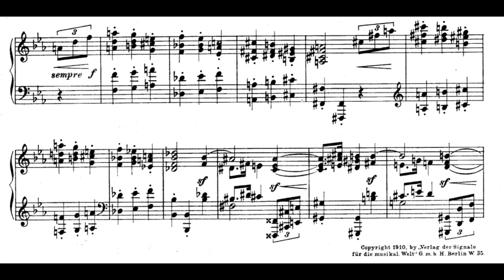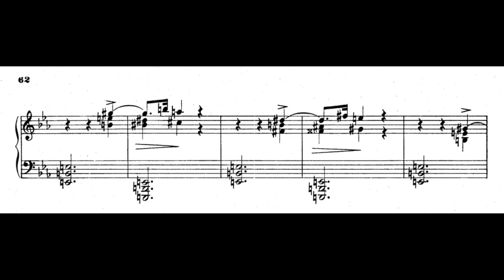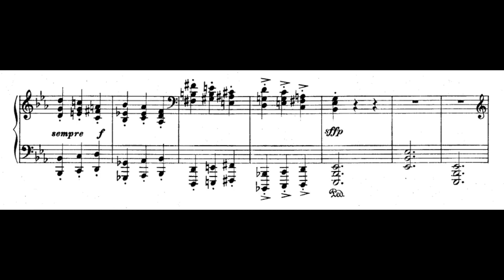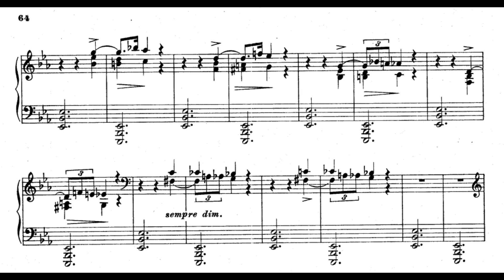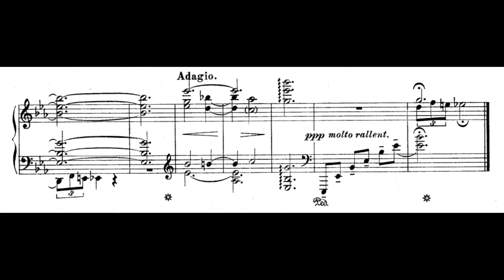Julius Röntgen: Impromptu (1910)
00:00 - I. Impromptu: Con moto
Ensemble: Mark Anderson
Year of Recording: 2020
“Rontgen Volume 4 begins with a very short and virtuosic Impromptu. It’s difficult to categorise this but some of it seems to inhabit the same sort of sound world as Brahms’s late piano pieces and to my ears, most especially the Rhapsody from Op.119. There is also some influence of Liszt in the more difficult passages. The piece starts innocently enough before building quickly to a virtuosic conclusion. There are some strange off key chords throughout the work which add harmonic interest and there is also plenty for the pianist to do. It’s a world away from Chopin’s works of the same name. I rather like the pleading passages heard around 2’10’’ before a return of the modified opening theme. Although this theme is happy there is an underlying menace in the music; even the ending, which is quiet and reflective, has dark rumblings in the bass." (Stuart Sillitoe)